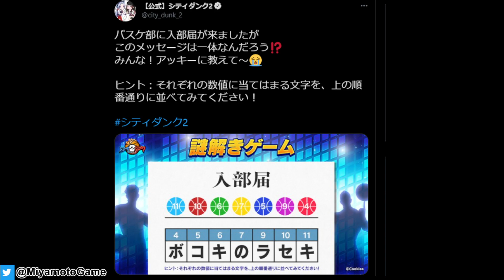スマッシュダンク 【シティダンク2・citydunk2】黒子のバスケ コラボ第2弾 決定か！？ （赤司・紫原・青峰）